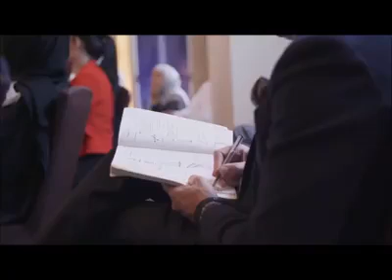تعرف علئ البرج الذي سيفوق برج خليفه اطول_برج_في_العالم الذي سيفتتح في عام 2020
هدفي اسعاد الناس وادخال البسمه لقلوبهم😌✌